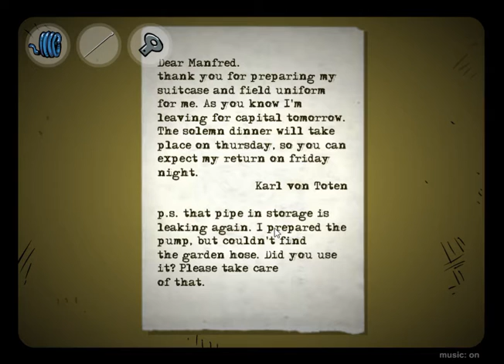[Mateusz Skutnik] Covert Front - Episode One: All Quiet on the Covert Front Walkthrough